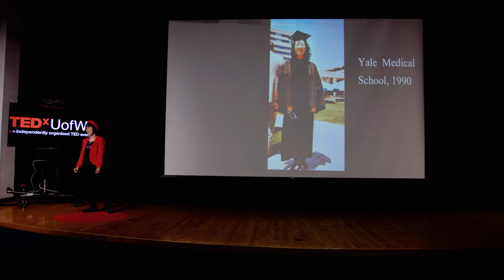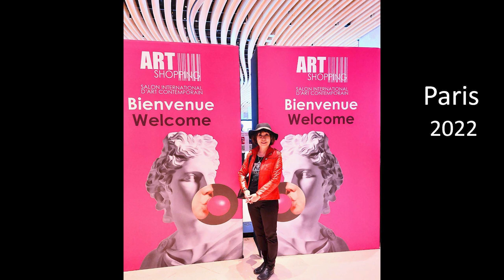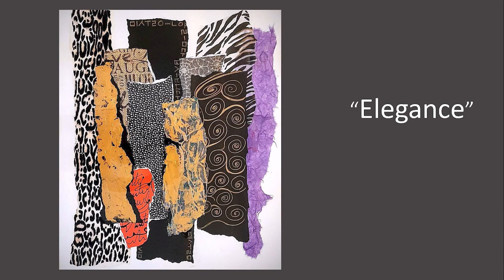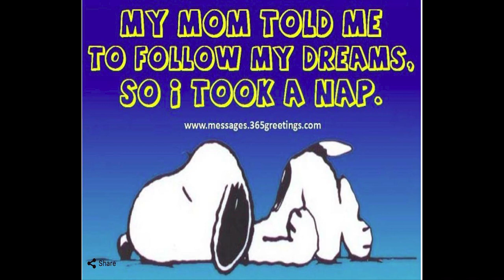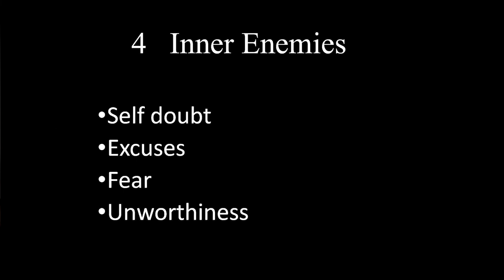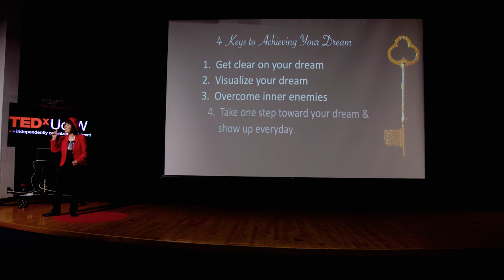4 Keys to Achieving Your Dream | Susie Sharpe | TEDxUofW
Dr. Susie Sharpe is a first-generation immigrant from Korea who overcame language, cultural and economic barriers and achieved her implausible dreams. She first became a Yale-trained physician and then an internationally known artist while maintaining a dual career and raising a family. Through her inspiring life story, she will share 4 Keys to achieving one's dream. Having experienced so much life, death, and everything in between as a physician, her perspective of life as a one-time precious gift is compelling. Her TEDx talk will challenge the viewers to live this priceless life to its fullest, pursue their big dreams and hold nothing back.  Dr. Susie Sharpe is a first-generation immigrant from Korea who overcame language, cultural and economic barriers and achieved her implausible dreams. She first became a Yale-trained physician and then an internationally known artist while maintaining a dual career and raising a family. Through her inspiring life story, she will share 4 Keys to achieving one's dream. Having experienced so much life, death, and everything in between as a physician, her perspective of life as a one-time precious gift is compelling. Her TEDx talk will challenge the viewers to live this priceless life to its fullest, pursue their big dreams and hold nothing back. This talk was given at a TEDx event using the TED conference format but independently organized by a local community.